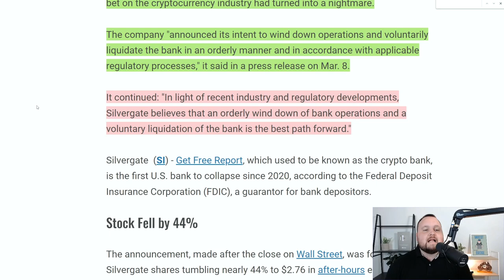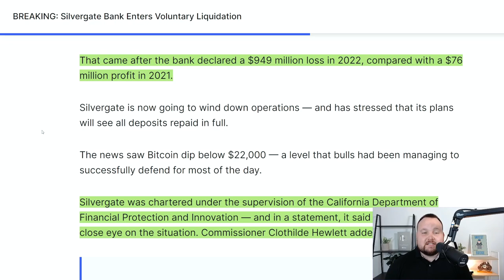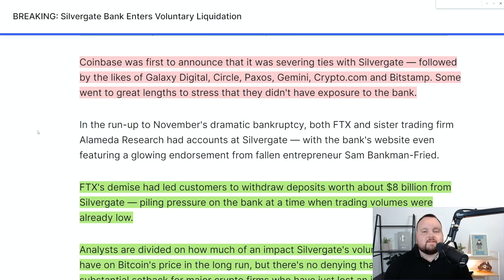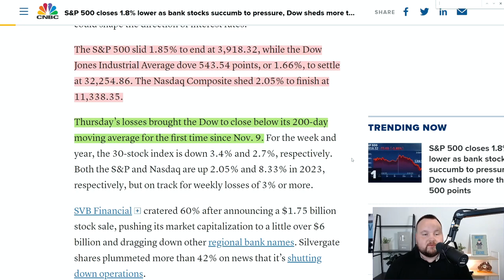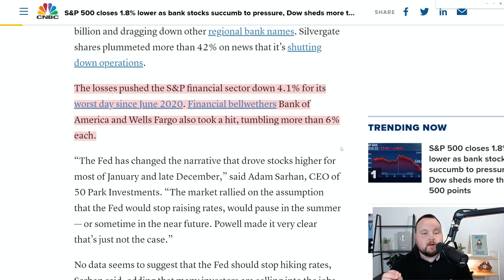Silvergate Bank Officially Collapses Enters Liquidation Fire Sale Crashing Stocks & Crypto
MAJOR BANK silvergate Officially Collapses Enters Liquidation Fire Sale Crashing Stocks & Crypto